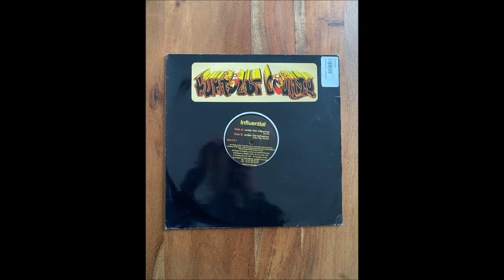Influential - Under The Influence (Wax Trax Remix)